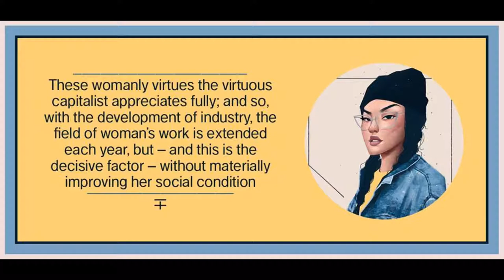Chapter 13 from Woman & Socialism by August Bebel